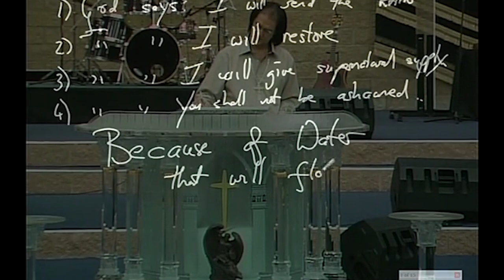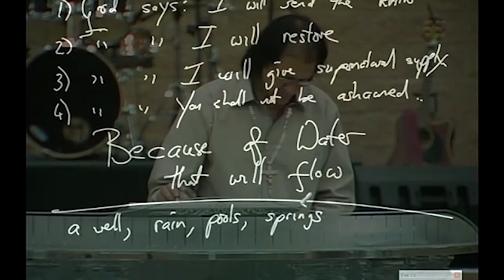The Importance Of Water | Prophet Kobus van Rensburg